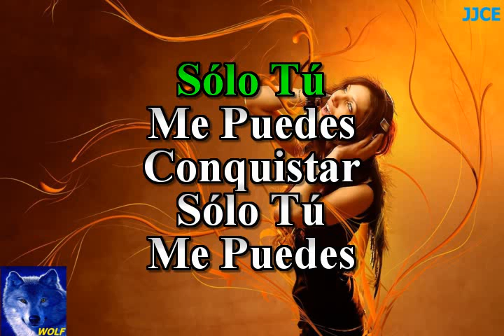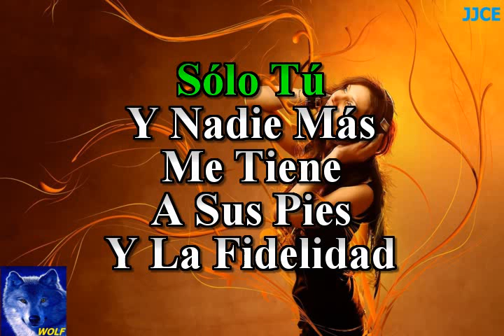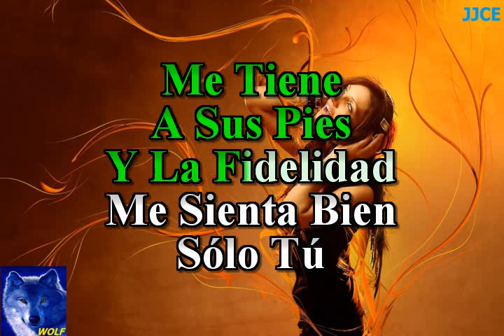karaoke Solo Tu Luis Miguel